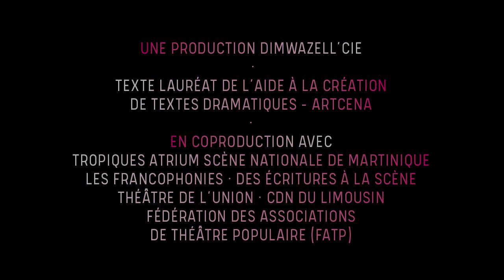Bande annonce (teaser) : "Pourvu qu'il pleuve"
"Ici, un café de quartier. Une journée qui pourrait être le condensé d’une année de vie. Les personnages : 3 serveuses, 2 cuisiniers kurdes, le couple de la 12 Bis et le chœur des clients..."

La pièce  "Pourvu qu’il pleuve" se dévoile en vidéos, avant que vous ne puissiez la découvrir à Tropiques Atrium le vendredi 18 octobre 2019 ! Ne ratez pas cette création théâtrale, parfois fulgurante et explosive, parfois humoristique et tendre, mise en scène par Astrid mercier, sur un texte de Sonia Ristic...